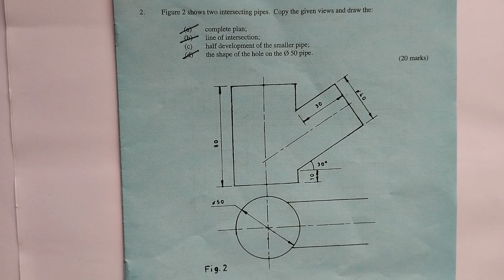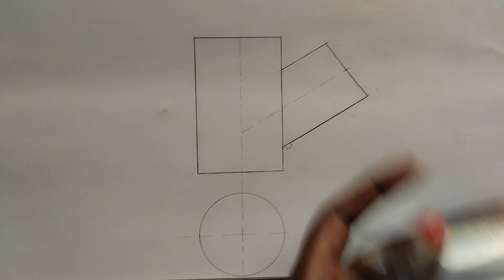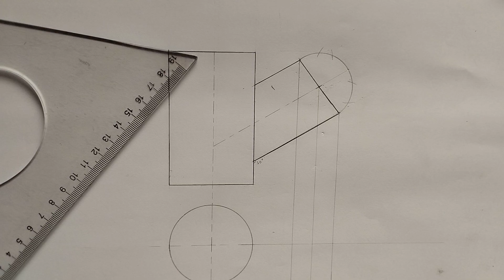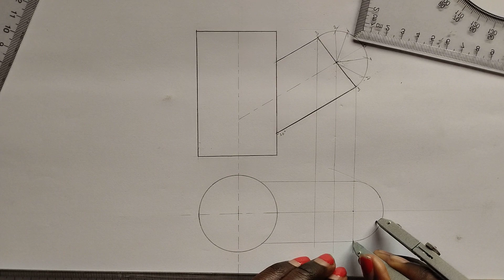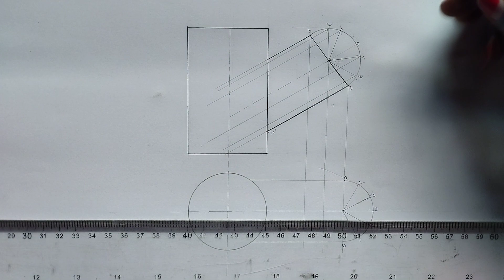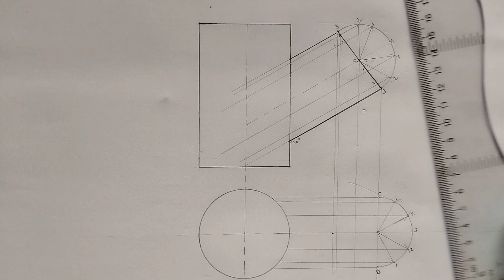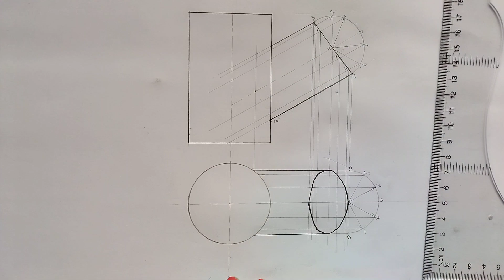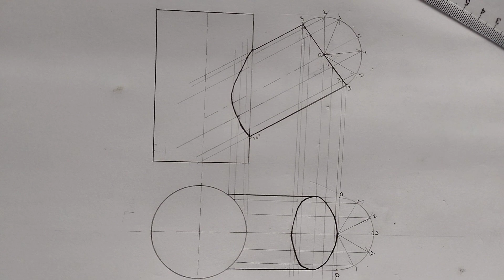INTERPENETRATION OF SOLIDS BETWEEN TWO UNEQUAL CYLINDERS.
how to draw complete views and curve of intersection between two unequal cylinders.